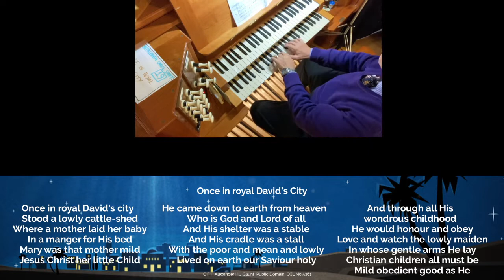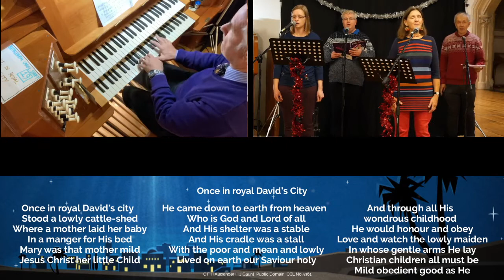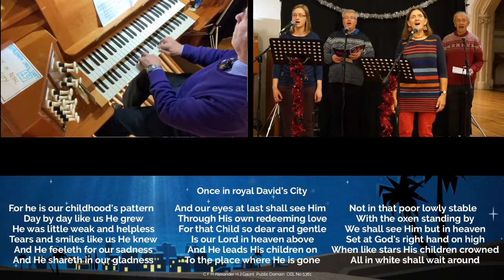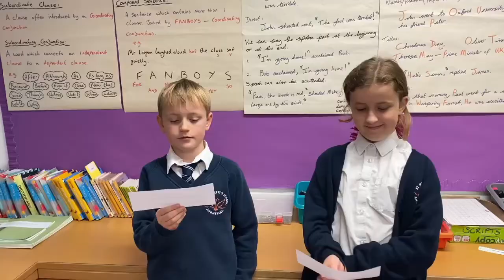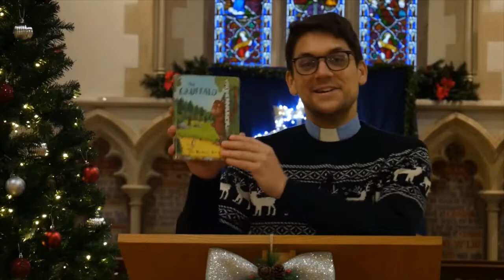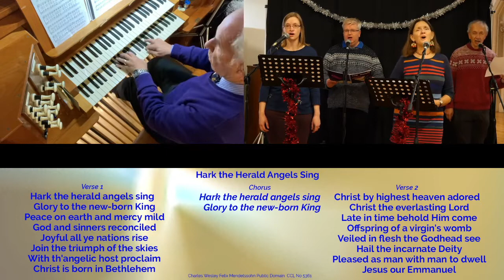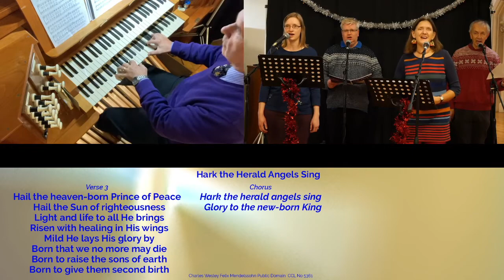Christmas Eve Celebration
Join with us online to celebrate this Christmas the arrival of the Messiah, born as a baby in Bethlehem, 'O come let us adore him, Christ the Lord'
Featuring a mix of carols old and new plus an opening carol with a rock n roll twist by the Righteous Rockers and a Christmas message from our Curate, Ben Lucas.